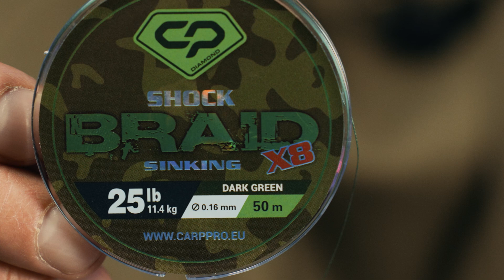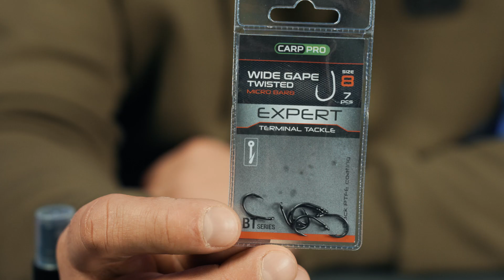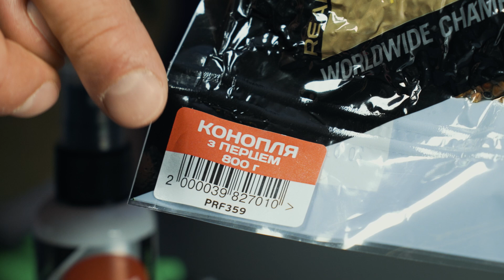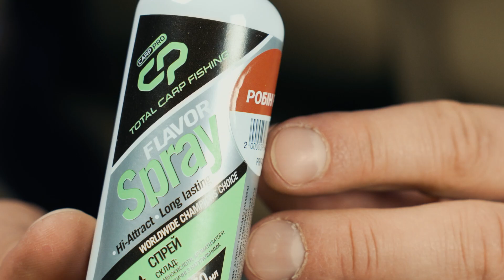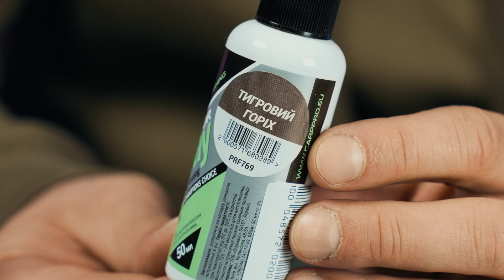ЯК ЛОВИТИ КОРОПА ВЕСНОЮ? Готуємось до весняного карпфішингу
Ловля коропа весною має свої особливості. Багато карпятників помилково вважають, що раз на вулиці потеплішало і можна зняти теплі речі, то це означає таке ж становище і на водоймі. Зовсім ні. Вода у водоймі прогрівається набагато повільніше. Вона може бути ще по-зимовому холодною, тому при ловлі ранньою весною ми б рекомендували дотримуватися наступних рекомендацій для карпфішингу, які дозволять вам упіймати коропа. Підтримайте нас 👍. А також пишіть свої питання та побажання в коментарі. Бажаємо приємного перегляду та гарного настрою!